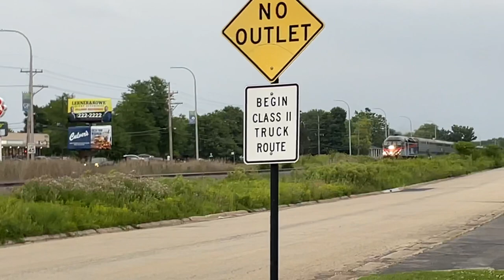McLean BLVD Elgin,IL new E-BELL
This crossing use to have a WCH mechanical bell 1-3 months ago but was replaced with a Siemens High Pitch E-BEll